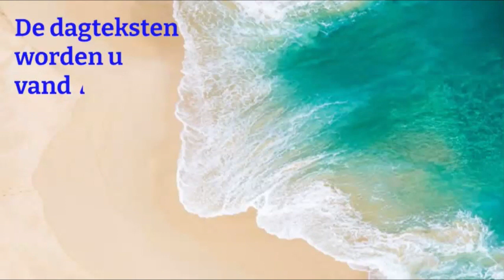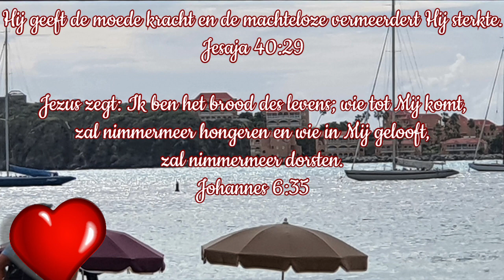Dagteksten & Gebed Woensdag 30 November 2022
Hij geeft de moede kracht en de machteloze vermeerdert Hij sterkte.
Jesaja 40:29

Jezus zegt: Ik ben het brood des levens; wie tot Mij komt, zal nimmermeer hongeren en wie in Mij gelooft, zal nimmermeer dorsten.
Johannes 6:35

Gezang 408:1,3W.16a
Jezus is het brood des levens. Uit de hemel neergedaald, schenkt Hij krachten, geeft Hij vreugde, waar geen andre vreugd bij haalt. Jezus is de bron, die water aan het dorstend harte schenkt. Wie van Hem vertroosting smeken, heeft Hij immer mild gedrenkt.